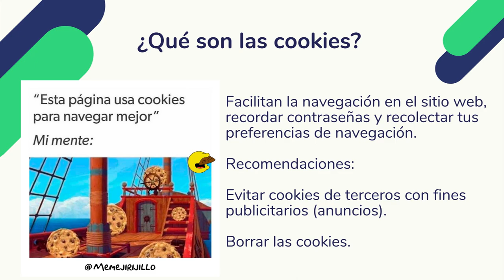🍪💻¿Qué son las cookies de una página web?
Seguramente al ingresar a una página web te solicitan aceptar cookies. Estas son archivos que se instalan en tu navegador para facilitar la navegación, recordar contraseñas y recolectar tus preferencias de navegación. Conoce más de ellas en esta lección.